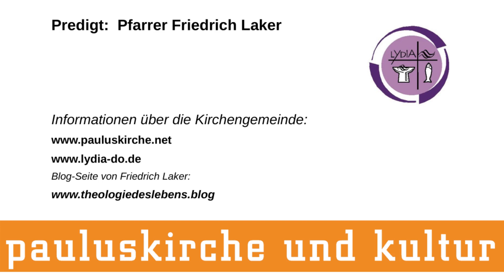"Jetzt ist die Zeit!" - Predigt zum Kirchentagsmotto 2023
Das Thema und Motto des Ev. Kirchentages in Nürnberg 2023, "Jetzt ist die Zeit" stammt aus dem Markusevangelium (Kap. 1, 15). Pfarrer Friedrich Laker von der Ev. Lydia-Kirchengemeinde in Dortmund bezieht das Motto auf neue gesellschaftspolitische Bewegungen wie eigene persönliche Erfahrungen unserer Zeit.